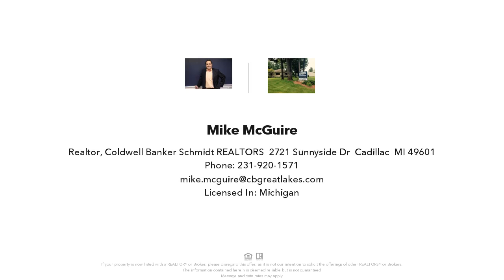519 N HAWKINS ROAD, LUTHER, MI Presented by Mike McGuire.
Contact Mike McGuire for more information.

Cedar shake cabin in the woods on 20 acres of heavily wooded land with mature trees.  This cabin has been in the family since the 60's and comes fully furnished, lots of antiques, beds, tables, chairs, bedding, old wood cooking stove and much more.  Once you buy it you can literally use it next day. Walk in the woods, enjoy the large wrap around deck while the wild life takes you away from everyday life.   This cabin has electric close by on the road, no off road needed as the road is paved.   Reed City is a short distance as well as Cadillac and Big Rapids. Four seasons of fun can be had by all.